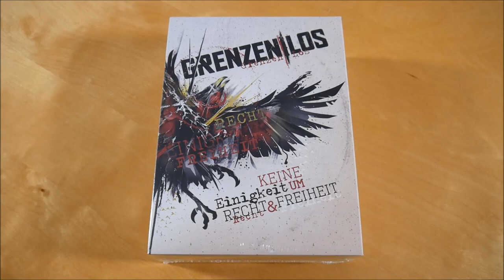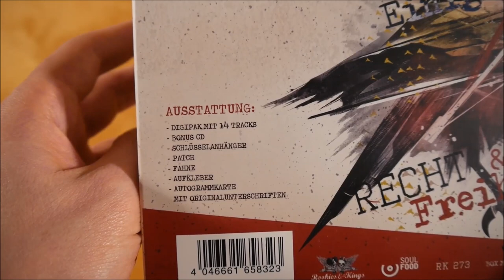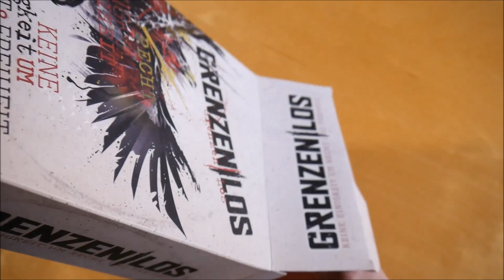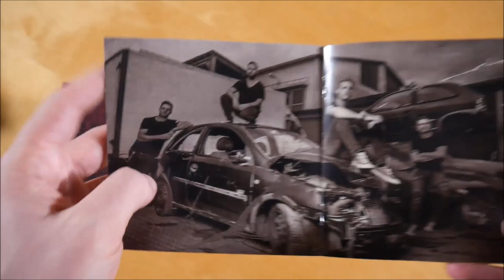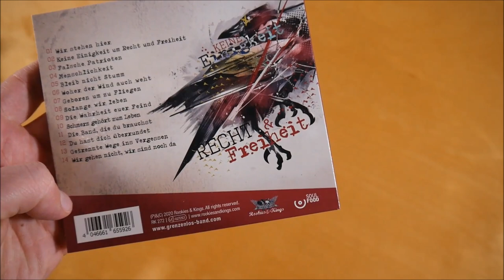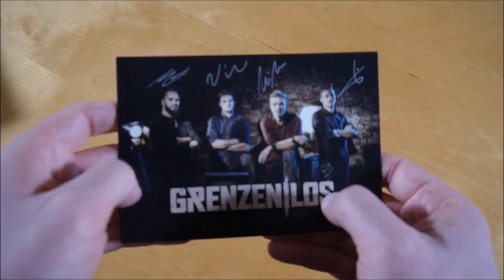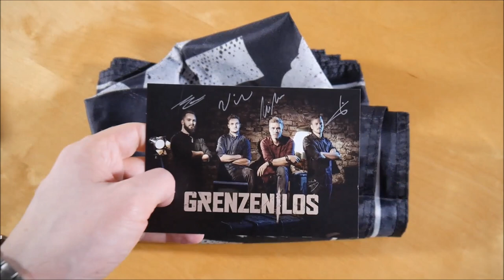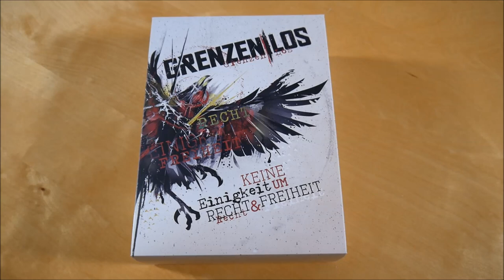GrenzenLos - Keine Einigkeit um Recht und Freiheit Box Unboxing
In diesem Video zeige ich euch die Keine Einigkeit um Recht und Freiheit Box von GrenzenLos.
► Hier könnt ihr das Album kaufen:
Weitere Musik von GrenzenLos

Die Keine Einigkeit um Recht und Freiheit Box ist auf 350 Stück limitiert.

Keine Einigkeit um Recht und Freiheit Box Unboxing Box Inhalt:
- Album
- Bonus CD
- Fahne
- Schlüsselanhänger
- Autogrammkarte
- Patch
- Sticker

Keine Einigkeit um Recht und Freiheit Box Unboxing Tracklist:
01. Wir stehen hier
02. Keine Einigkeit um Recht und Freiheit
03. Falsche Patrioten
04. Menschlichkeit
05. Bleib nicht stumm
06. Woher der Wind auch weht
07. Geboren um zu Fliegen
08. Solange wir leben
09. Die Wahrheit euer Feind
10. Schmerz gehört zum Leben
11. Die Band, die du brauchst
12. Du hast dich überrundet
13. Getrennte Wege ins Vergessen
14. Wir gehen nicht, wir sind noch da

CD 2:
01. Die Jugend der 2000er (wo seid ihr?)
02. Das ist kein Liebeslied
03. Versprochene Freiheit (Akustik Version)

Keine Einigkeit um Recht und Freiheit Box Unboxing Info:
Das Album von GrenzenLos erschien am 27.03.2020 über Rookies & Kings.